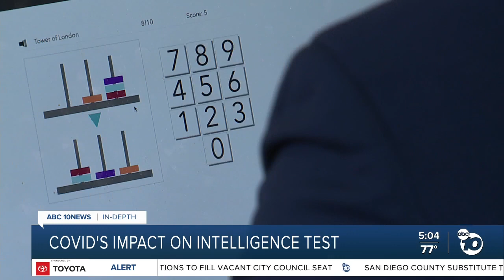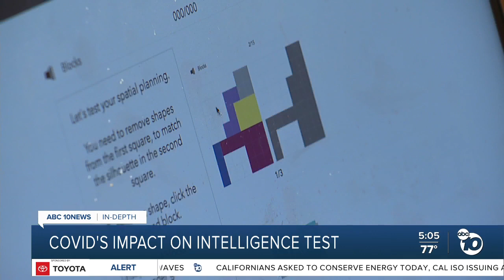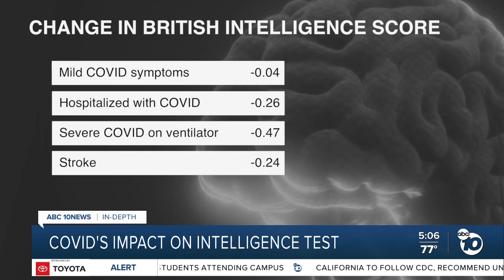In-Depth: What an intelligence test reveals about COVID brain fog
Months after infection, people who recovered from COVID scored lower on online cognitive tests. Those who had spent time on a ventilator had an average drop to a 7-point decline in IQ.